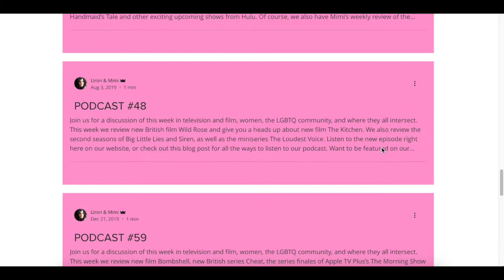How to Search the Lady Parts TV Website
A quick tip on how to search the Lady Parts TV website to easily find what you're looking for!